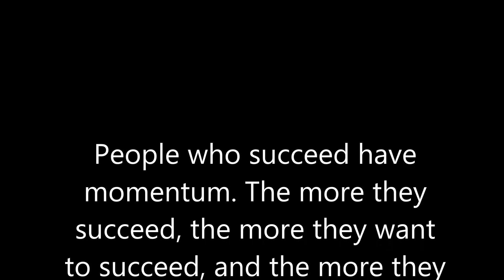My Preparation Strategy at Centurion Defence Academy explained by NCC Girl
My Preparation Strategy at Centurion Defence Academy explained by NCC Girl - Anchal SIngh Recommended from 21 SSB Bhopal (46 NCC Special Entry)
Join Centurion- the Best Defence Academy to get a holistic experience, an amazing journey and a unique learning experience!